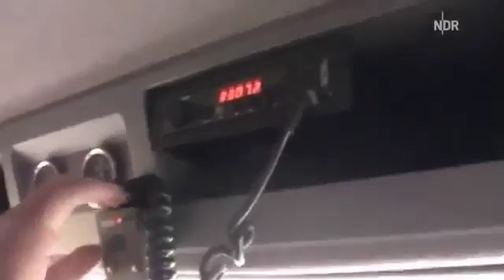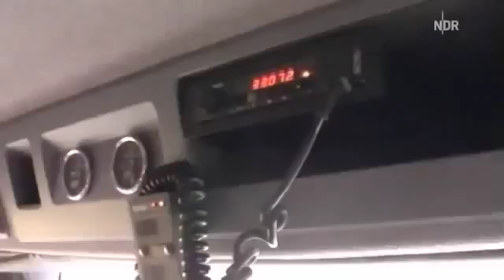Unter unseren Städten - Die Kanalarbeiter [Dokumentation deutsch]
Geld verdienen (400€ pro Stunde): Der SPD-Bundestagsabgeordnete Conrad Ahlers und sein Parteifreund Klaus von Dohnanyi